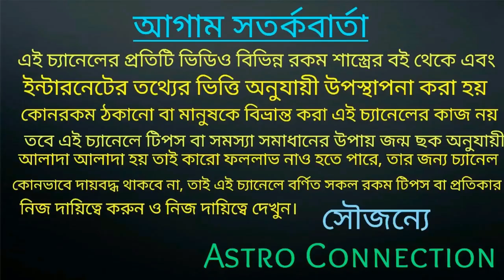এই তিনটি রাশির উন্নতি কেউ আটকাতে পারবেনা।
বন্ধুরা এই ভিডিওতে আমি বলেছি রাশিচক্রের ৩ টি রাশির উন্নতি কেউ আটকাতে পারবেনা কোন সেই তিনটি সৌভাগ্যবান রাশি তা জানতে ভিডিওটি পুরো দেখুন

আমার মোটিভেশনাল চ্যানেলের লিংক